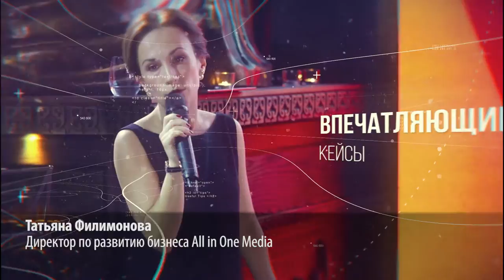All Leaders Conference - Public talk: Stephanie Emmanouel, Somo / Natalya Dundina, Leo Burnett